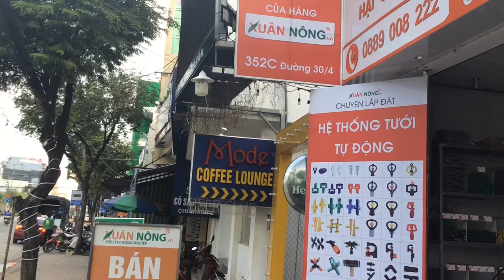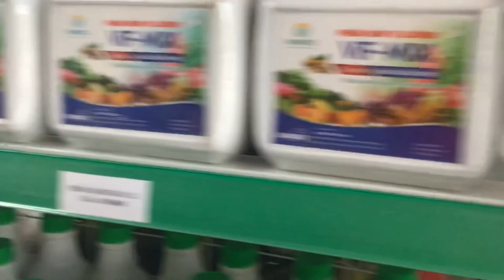Xuân Nông Cần Thơ | 352c Đường 30/4, Ninh Kiều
►Tư vấn bán hàng: 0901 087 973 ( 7:00 - 17:00)
                                    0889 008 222 (có zalo)
Chuyên lắp đặt nhà màng, nhà lưới, vườn rau thủy canh, hệ thống tưới tự động tại Cần Thơ, An Giang, Kiên Giang, Sóc Trăng, Vĩnh Long, Đồng Tháp, Tiền Giang, Long An, Cà Mau, Hậu Giang, Bạc Liêu, Bến Tre